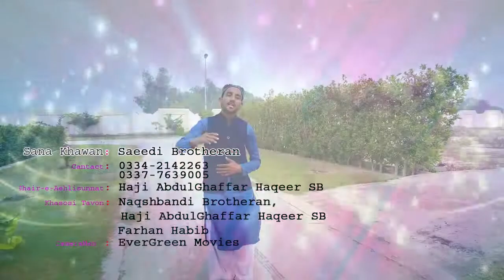Saeedi Brothers new latest Naat 2019 Sohna Sohna Sher Madina